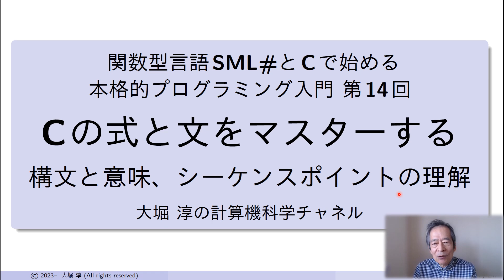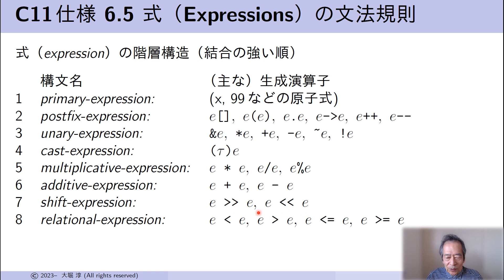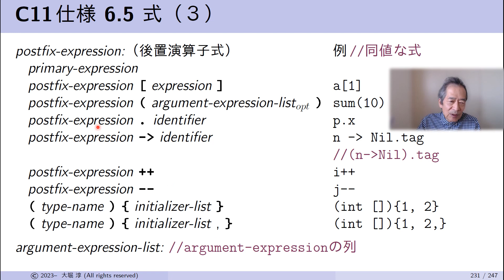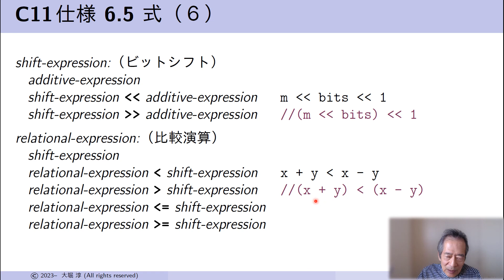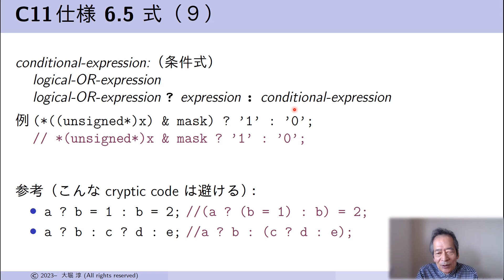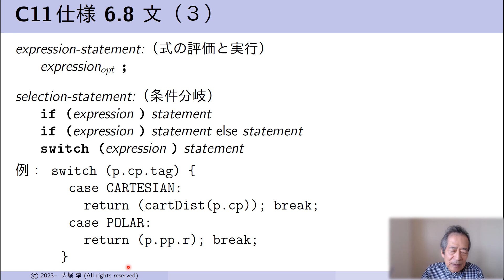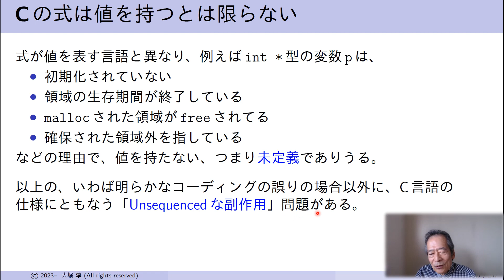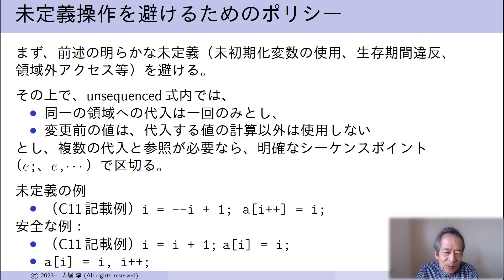Cの式と文をマスターする：構文と意味、シーケンスポイントの理解（SML# とCで始める本格的プログラミング入門 第14回）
関数型言語SML# とC言語を使って本格的なプログラミングを始めるための知識と技術を習得するための講義シリーズの第14回。今回は、Cの式と文の構文の詳細とその意味を理解します。

Cの式は、MLのような値の表現だけではなく、領域に付けられた名前である変数への代入や参照をスケジュールする機能を果たします。今回は、式と文の構文の理解に加えて、式を安全にコードする上で重要な「シーケンスポイント」の概念を理解します。

配信済みの「Windows PC上のプログラミング環境整備」ビデオで、Ubuntu（build-essential) + Emacs + SML# の環境を整備すれば、初めてプログラミングを学ぶ方を含めだれでも、関数型プログラミングや、関数型言語とC言語を使った本格的なプログラミングを学べます。

特に、関数型プログラミングは、関数型の基礎理論の研究者・関数型SML# の開発者・MLプログラミングの教科書の執筆者によるハイレベルの講義を、どなたでも無料で聴講・学習できます。

以下の教科書を使用しています。

１．SML# で始める実践MLプログラミング、大堀 淳 著・ 上野 雄大 著、共立出版、２０２１。

２．プログラミング言語Standard ML入門 改訂版、大堀 淳 著、共立出版、２０２１。